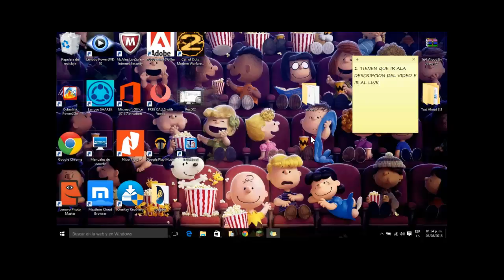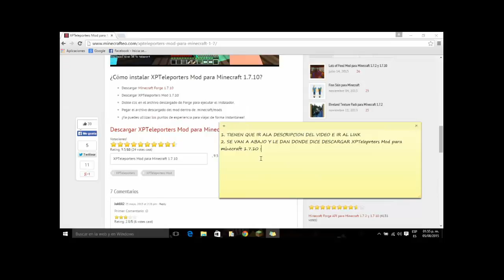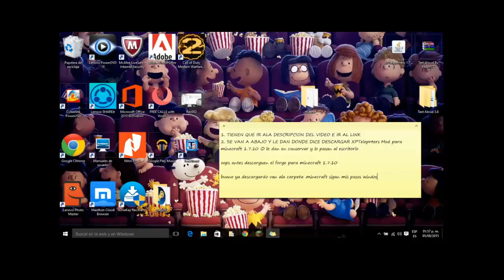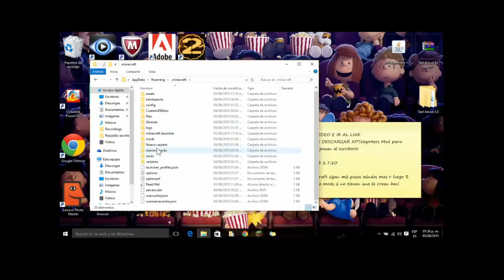como instalar y poner a guncionar mod de teletransportes para minecraft 1.7.10